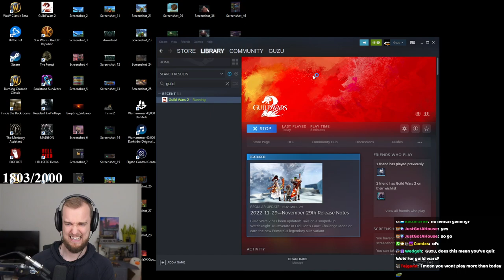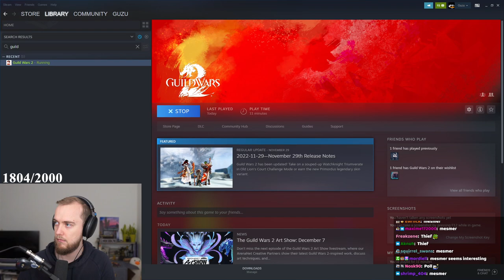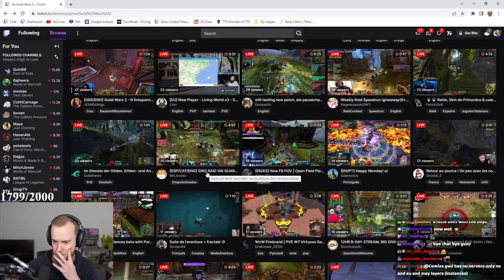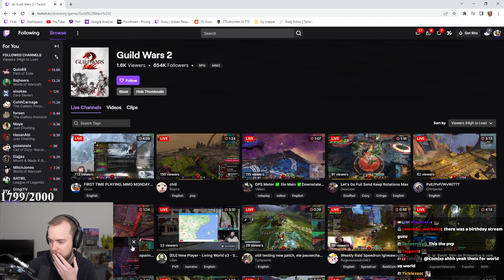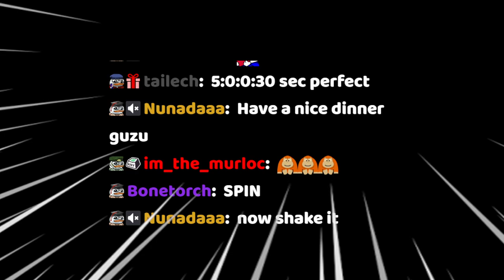WoW Player Tries out GW2 for the FIRST Time!